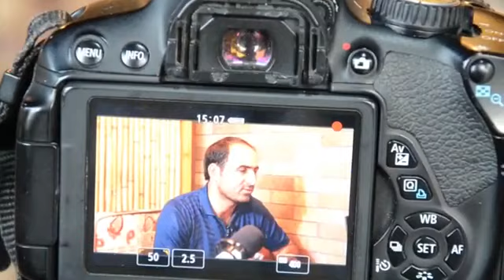Ozu ve seneti barede ilqar Nehremli ile semimi sohbet.Ehmed Kerimi